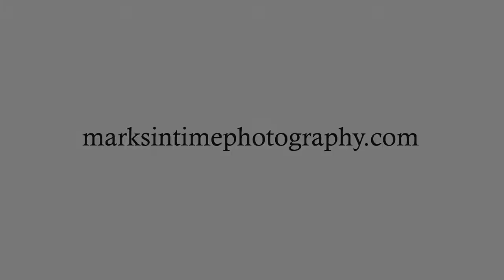45077 Quartzville Dr Foster Oregon